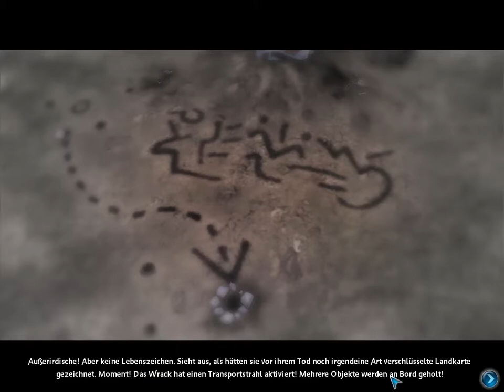Lets Play Spore - Deutsch - Part 9 - Expansion im All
Nun verlassen wir unseren Heimatplaneten und lernen erste Alien-Rassen kennen.